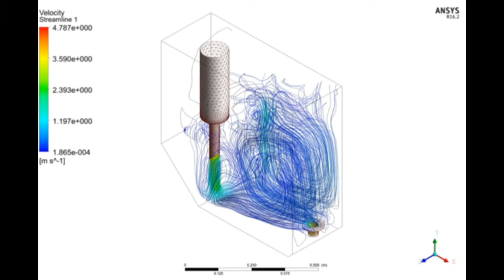Reservoir tanks 32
Cleanliness
hydraulic
oil
fuel
fabrication